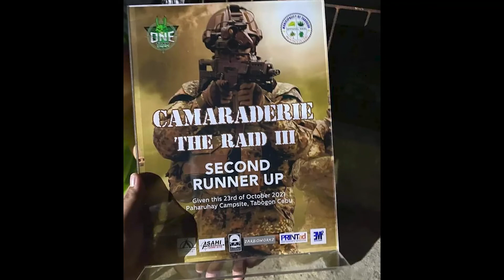One Team Paknoy Airsoft Tournament entitled as "Camaraderie"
This is a speedball airsoft tournament. 15 man team and about 15 teams participating.

Mission: Retrieve and Raise the flag inside killhouse

Tasking: My task is to secure kill house at all times.

As you can see in the video, i was just waiting for the enemy and kill while waiting for my team mates to retrieve and raise the flag.

Our team, Team LOADED, placed 2nd during this tournament